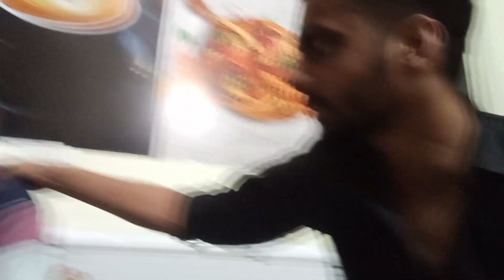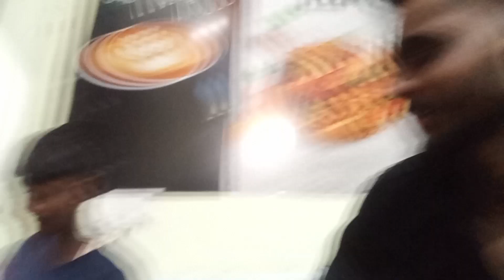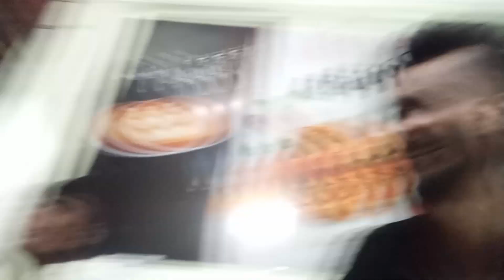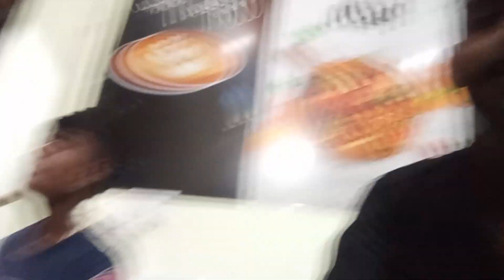Meet my friend Rangila 🤪